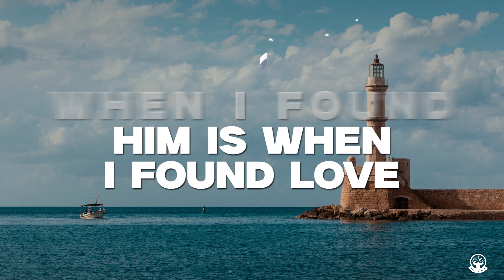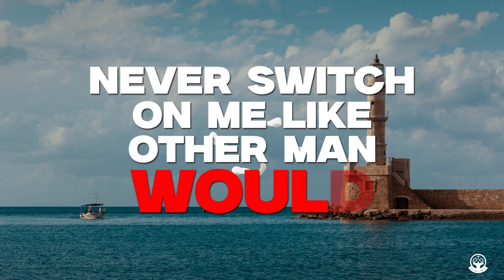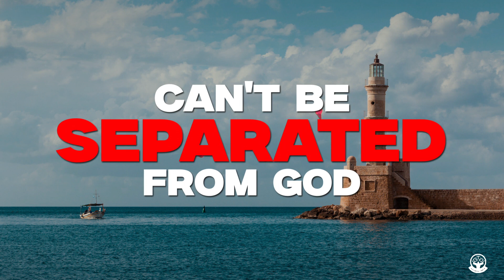TKE3 - YHWH [LyricVideo] - LIGHTHOUSE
GTG Entertainment Presents 'YHWH'

Performed by TKE3

Taken from the phenomenal new album 'Lighthouse'

Produced by Zeke

Listen & be blessed!